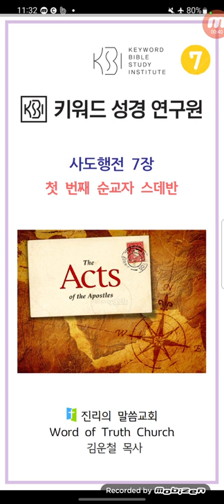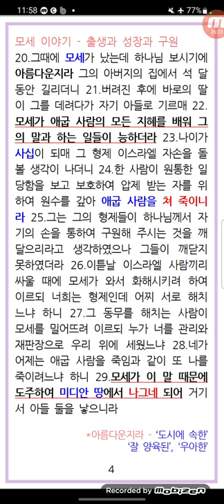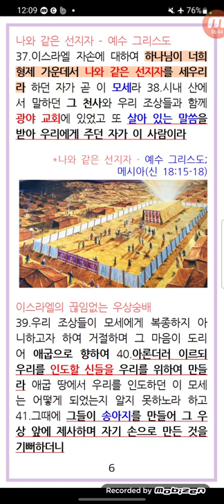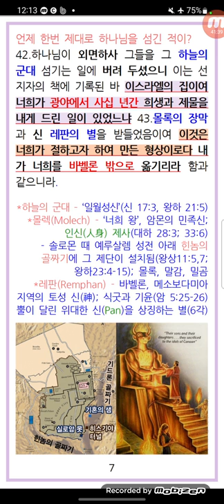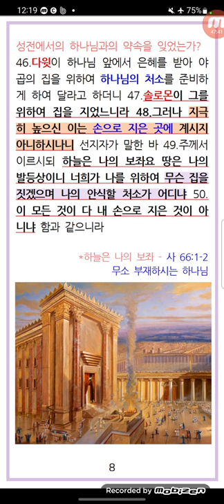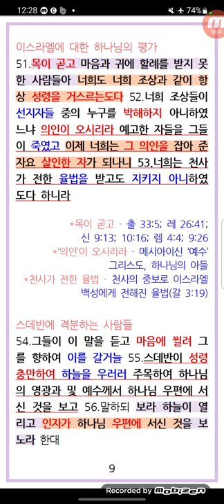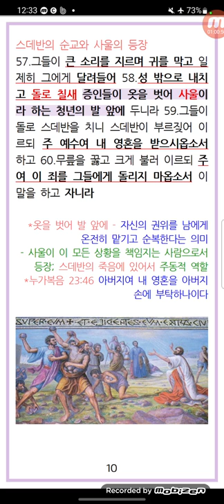사도행전7장_첫 번째 순교자 스데반_언약의 하나님과 이스라엘의 우상숭배.목이 곧은 백성_김운철목사_2022.07.31